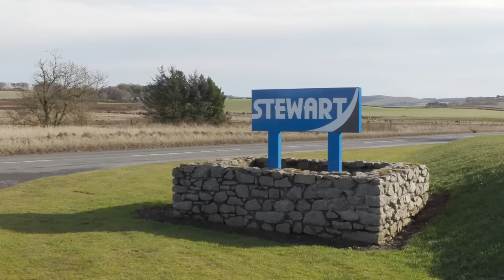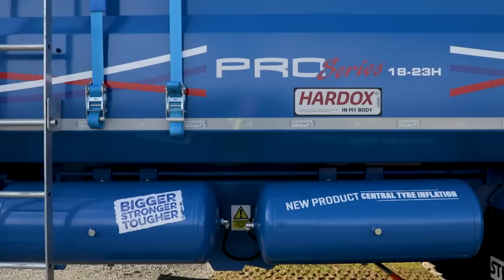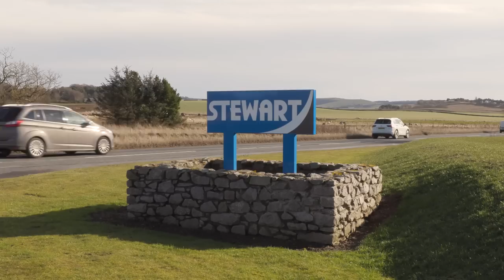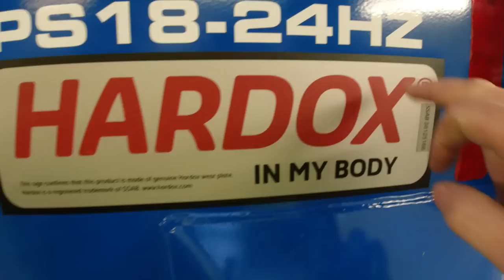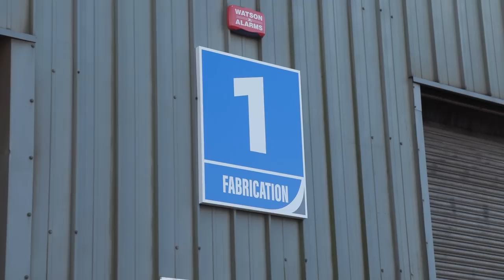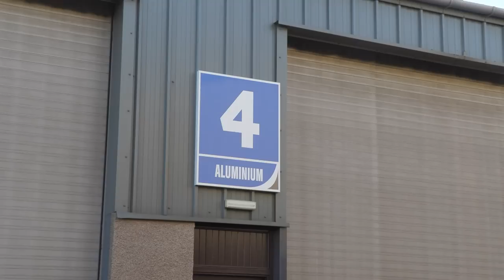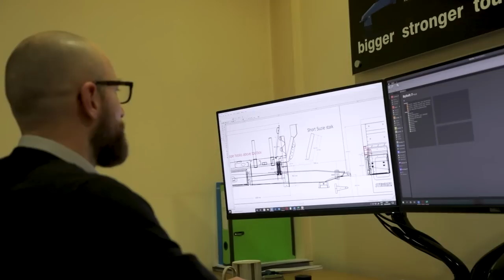TEAM STEWART - Stewart Trailers, Aberdeenshire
It's always hard to miss a Stewart trailer. The quality and workmanship puts them at the top of their game and we were honored when James and Mandy Stewart invited us over, opening up the doors to a film crew for the very first time.